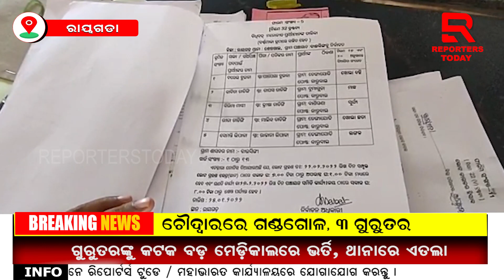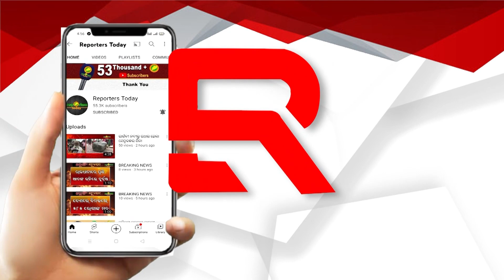ଶେଷ ପର୍ଯ୍ୟାୟରେ ନିର୍ବାଚନ